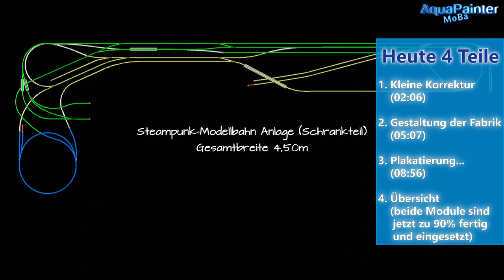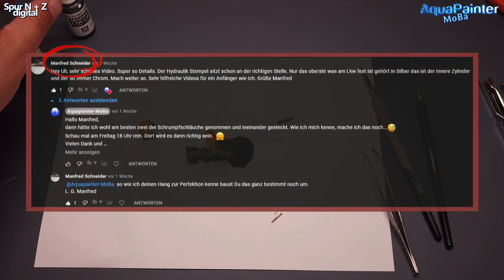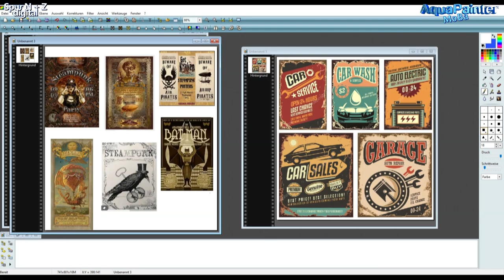Zwei Module vereint: Fabrik + Landeplatz 🚂 Modelleisenbahn Modellbau 🚂 Steampunk #67 🚂 1:160 Spur N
Wie versprochen werden heute die zwei Module der Modellbahnanlage zusammen vorgestellt. Die Fabrik und der Zeppelinlandeplatz
Dabei werden noch ein paar Schritte des Aufbaus der Fabrik gezeigt.
Wie immer Modelleisenbahn für Anfänger, Profis und alle die es interessiert.

Viel Spaß.

Zeitmarken für Dich:
0:00 - kurze Übersicht zum Beginn
0:20 - Hallo und...

LIZENZEN